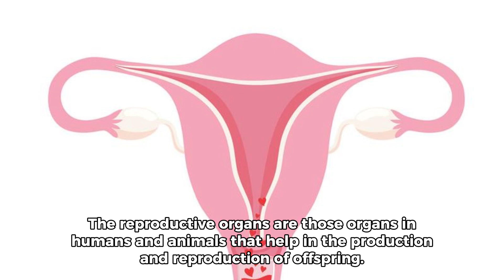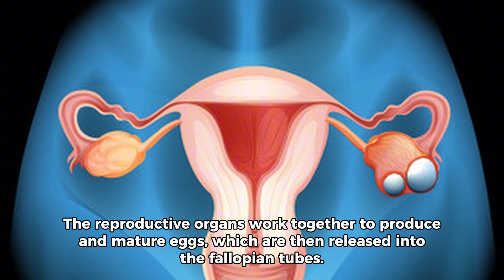How The Reproductive Organs Work?|| Secret Doctors Don’t Tell You About Female Bodies!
In this video, you will learn more about how female reproductive organs work and how to maintain them.